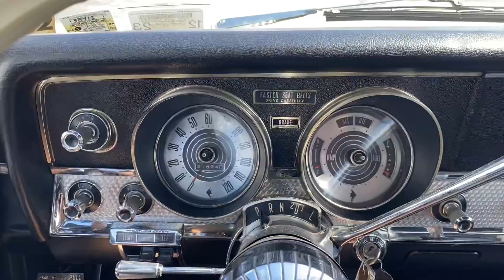1966 AMC Marlin Sold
1966 AMC Marlin 327 Auto 38k miles
As clean as they come!!! $22,900 see more pics and info justmusclecars.com